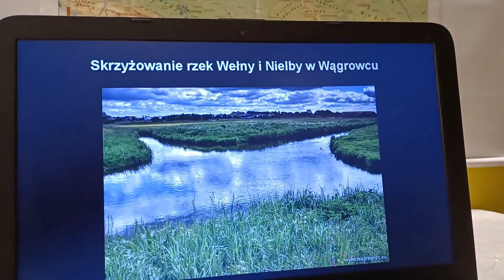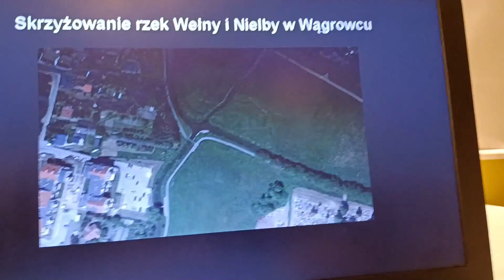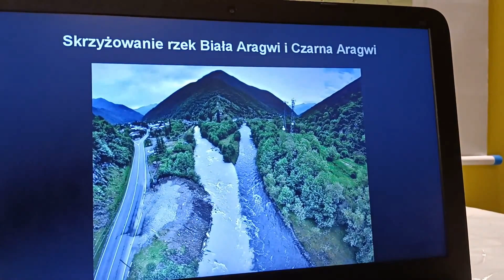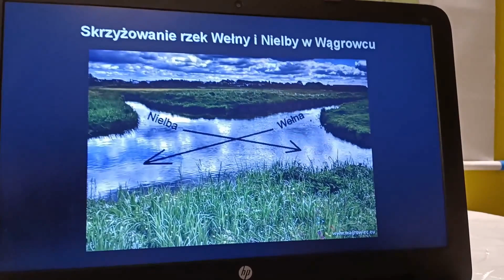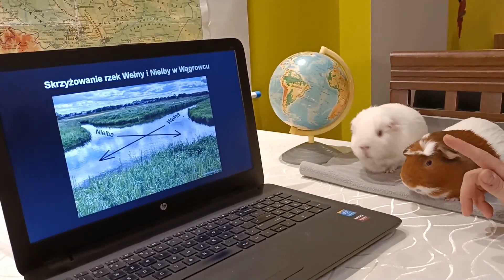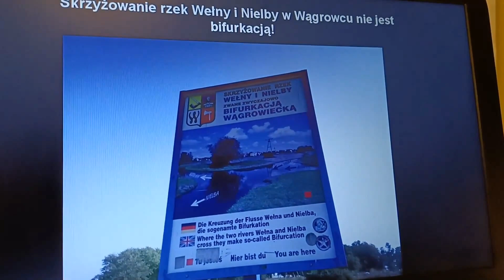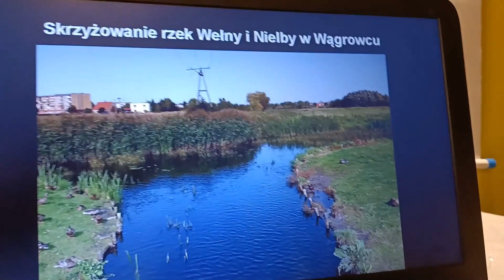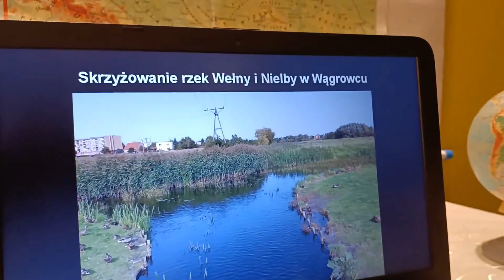Skrzyżowanie rzek Wełny i Nielby. Nietypowa atrakcja turystyczna w Wągrowcu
Niewiele osób wie, że w Polsce znajduje się miejsce, w którym dwie rzeki krzyżują się pod kątem prostym i płyną dalej. Taki nietypowy widok można podziwiać w Wągrowcu, gdzie znajduje się skrzyżowanie rzek Wełny i Nielby. Z filmu dowiecie się, skąd się wzięło i jak to możliwe, że wody obu rzek mieszają się tylko w niewielkim stopniu.